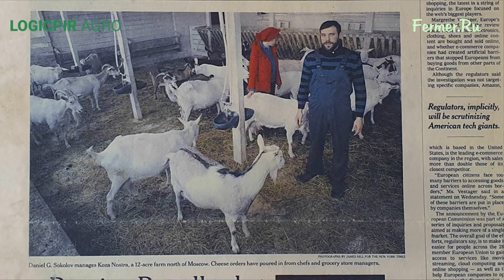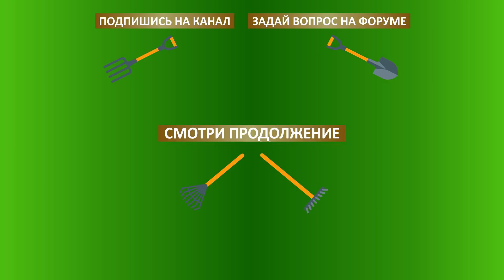Козья ферма Соколиное Пригорье, сыроварня ИзвестнАя и колхозный хипстер Данил Соколов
Ферма Соколиное Пригорье, сыроварня ИзвестнАя и колхозный хипстер Данил Соколов. Челябинская область. Сентябрь 2021 г
Агроэкспедиция «Северо-Запад-2021» проходит при поддержке инновационной теплоизоляции аграрных сооружений LOGICPIR AGRO от компании «Технониколь»
LOGICPIR AGRO. Быстро. Долговечно. Максимально эффективно.
► FERMER.RU начинает публиковать серию видео про ферму Соколиное Пригорье и сыроварню ИзвестнАя. В этом видео мы расскажем о том, как начинал свой бизнес фермер Данил Соколов, его опыт в сельском хозяйстве, и почему Данил переехал из Подмосковья на Урал. Также посмотрим сыроварню и поговорим о преимуществах козоводства.

► Ферма называется «Соколиное пригорье» и находится в Челябинской области. Названия сыроварни и фермы выбраны не случайно, они названы по именам близлежащих вершин Южного Урала: Известковая, Лисья.

► Несмотря на то, что собственная сыроварня появилась не так давно, Данил имеет специализированное высшее сельскохозяйственное образование и богатый опыт работы по специальности как в больших молочных предприятиях, так в частных сыроварнях.

► По воле судьбы Данил решил открыть свой сельскохозяйственный бизнес на Урале. В первую очередь его привлекли люди: добрые, честные, работящие, которые со временем стали больше, чем коллеги, почти семья. А уже потом необычайная красота уральской природы с её древними горными хребтами, покрытыми густым вечнозелёным лесом, кристальными озерами и красивыми неторопливыми реками.

► В настоящее время в хозяйстве около шестидесяти голов коз. Однако есть планы по строительству помещений для разведения овец ост-фризской породы и молочного КРС, в том числе буйволов, для изготовления моцареллы.

► Основные потребители сыра – это предприятия гостинично-ресторанного бизнеса, поэтому пандемийные ограничения значительно повлияли на финансовые показатели хозяйства. Для того, чтобы сохранить бизнес, хозяйству пришлось максимально сократить все расходы, в том числе и заработную плату. Но благодаря этому решению удалось избежать сокращение сотрудников и продолжить деятельность.

► Специально для ФЕРМЕР.RU Данил делится советом «Как начать агробизнес». По его мнению, самым простой нишей является козоводство. Коза небольшое, спокойное животное, с которым просто работать. Одними из основных преимуществ коз является многоплодность и менее продолжительный период котности.
►Еще больше секретов агробизнеса смотрите на портале FERMER.RU и нашем YouTube канале!
00:00 ► Вступление
00:21 ► Как называется ферма?
01:37 ► Кода появилась ферма?
02:10 ► Какой сельскохозяйственный опыт имеется?
04:07 ►Как оказался на страницах NewYork Times?
04:26 ► Как развивалось хозяйство.
05:41 ► Зачем мигрировать на Урал?
06:58 ► Почему не остался в Москве?
08:05 ► Уникальность уральской природы.
10:15 ► Какие планы развития хозяйства?
11:35 ► Какое поголовье коз?
12:18 ► Был ли спрос на сыры во время пандемии?
14:08 ► Приходилось сокращать сотрудников?
14:38 ► Восстановился ли спрос?
15:39 ► Почему удои падают?
17:54 ► Обмен опытом с коллегами.
19:43 ► Почему нет желания вернуться в большое хозяйство?
20:08 ► C чего начать фермерский бизнес